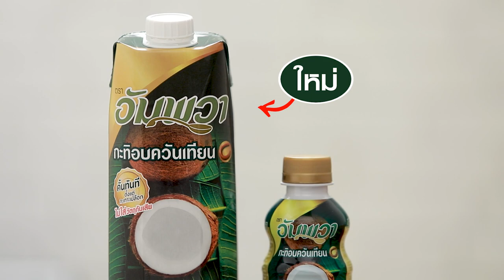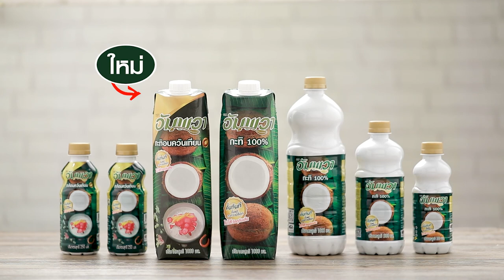ซาลาเปาเผือกอบควันเทียน สูตรเด็ด ทำง่าย สไตล์ "อ.ยิ่งศักดิ์"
ซาลาเปาเผือกอบควันเทียน
Scented candle taro steamed buns

ผลิตภัณฑ์ : อัมพวากะทิอบควันเทียน

สิ่งที่ต้องเตรียมสำหรับ (ไส้เผือก)

เผือกหอมนึ่งสุกบดละเอียด  500 กรัม
เนื้อมันเทศนึ่งสุกบดละเอียด  100 กรัม
อัมพวากะทิอบควันเทียน  250 มิลลิลิตร
เกลือป่น เสริมไอโอดีน  ½  ช้อนชา
สีผสมอาหารสีม่วงออร์คิด  ½  ช้อนชา

1.ใส่เผือกหอมนึ่งสุกบดละเอียด และมันเทศนึ่งสุกบดละเอียด ลงในกระทะสำหรับกวน
2.เติม อัมพวากะทิอบควันเทียน เกลือป่นเสริมไอโอดีน  น้ำตาลทราย และ สีผสมอาหารสีม่วงออร์คิด
3.คนผสมให้เข้าเป็นเนื้อเดียวกัน นำขึ้นตั้งไฟใช้ไฟอ่อน กวนจนส่วนผสม ร่อนจากภาชนะปิดไฟยกลง
4.ชั่งน้ำหนักไส้เผือกกวน เป็นก้อนน้ำหนักก้อนละ 30 กรัมใส่ภาชนะเตรียมไว้

สิ่งที่ต้องเตรียมสำหรับ (แป้งซาลาเปา)

แป้งสาลีอเนกประสงค์ ฟอกขาว  500 กรัม
ผงฟู 1 ½ ช้อนชา
ยีสต์แห้งสำเร็จรูปสำหรับทำขนมปังจืด  1 ช้อนโต๊ะ
ไส้เผือกกวน ปั้นไว้เป็นก้อนกลม
กระดาษขาว ตัดสี่เหลี่ยม ขนาด 2 × 2 นิ้ว สำหรับรองซาลาเปา

1.ผสมแป้งสาลีอเนกประสงค์ฟอกขาว น้ำตาลทราย เกลือป่น ผงฟู ยีสต์แห้งสำเร็จรูปสำหรับทำขนมปังจืด ในเครื่องผสมอาหาร เปิดเครื่องความเร็วต่ำ ตีผสมให้เข้ากัน
2.เติมอัมพวากะทิอบควันเทียน สีผสมอาหารสีม่วงออร์คิด นวดผสมพอเข้ากันใส่เนยขาว นวดผสมต่อจนเนื้อเนียนนานประมาณ 12-15 นาที ปิดเครื่องยกลง
3.ชั่งน้ำหนักก้อนแป้งที่ได้ น้ำหนักก้อนละ 40 กรัม คลึงเป็นก้อนกลม รีดแป้งเป็นแผ่นกลม ริมแป้งบางและตรงกลางแป้งหนา วางไส้เผือก จับจีบให้สวยวางบนกระดาษ พักซาลาเปาที่ได้จนขึ้นเป็น 2 เท่า
4.เรียงซาลาเปา เผือกอบควันเทียน ที่ขึ้นแล้ว  ลงในลังถึง ใช้ไฟแรง นึ่งนานประมาณ 10 นาที หรือจนสุก
5.จัดซาลาเปาเผือกอบควันเทียนใส่ภาชนะ สำหรับเสิร์ฟ พร้อมรับประทาน

▲Line @yingsakfood